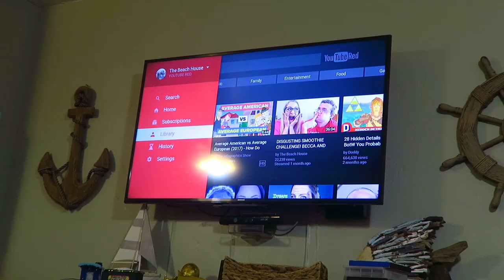SUMMERTIME SNOWBALL FIGHT!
We had an awesome summertime snowball fight today with the kids!
↓↓↓↓↓↓ CLICK TO SEE MORE ↓↓↓↓↓↓↓↓
When you're freezer breaks and fills up with nice white snow powder it makes for a really fun snowball fight in the summer time! The kids and Ryan had a blast freezing each other with this cold ice!

Intro Theme song by Cody Crabb:
Codycrabb.com